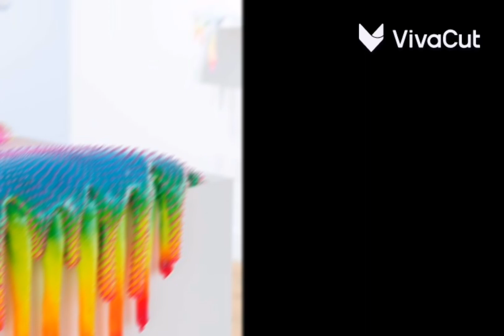فيديو ألوان مفرحة مبهجة 📽 قناة رسام الفنون الجميلة سنة2022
فيديو الوان مفرحةمبهجة#قناةرسام الفنون الجميلة اجمل المناظر بالوان مفرحة تبعث على البهجة والسرور#الوان دافئة#الوان ثانوية عناصربناء العمل الفنى الشكل والمضمون#فلسفة الجمال#علم الجمال كلمة تجريد#تجريد هندسى مناظر طبيعية ساحرة